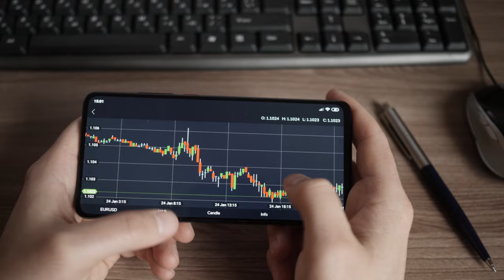எது முதன்மையானதோ அதை செய் Cell அடிமைத்தனத்திலிருந்து விடுபட saravanan | Sri பகவத் ஐயா